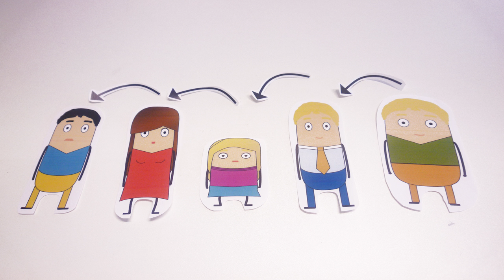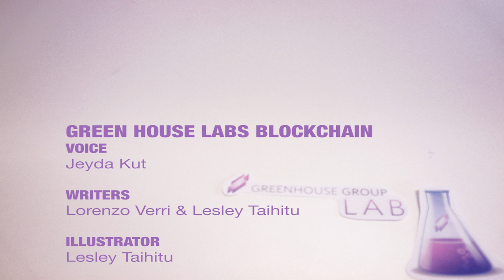Blockchain for dummies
Non technical explanation of the block chain concept underlaying the Bitcoin network. This video is meant for people who want to get a grasp of this new technology.